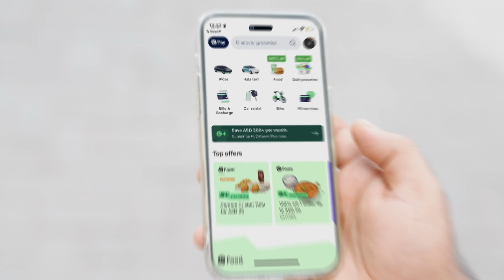Don’t sweat it! Book a Hala ride on Careem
Book your Hala ride on Careem